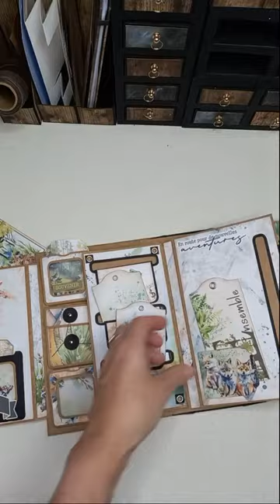Mon carnet de Vacances Collection trekking & cutting file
Bonjour,  aperçu du folio Carnet de vacances  à partir de fichiers de découpe, disponibles en boutique ( PDF avec les schémas inclus )
Si tu as aimé la vidéo, n'hésite pas à lâcher un POUCE  👍🏻 et à laisser un commentaire juste en bas 📝

Si vous réalisez un de mes tutos n'hésitez pas à m'identifier FlorjuDesigns @FlorjuDesigns 😉 😊 ou rejoignez moi sur le groupe de partage